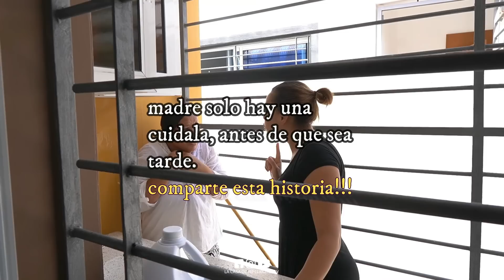No soporto a mi suegra por eso le digo a mi esposo que elija entre ella oh yo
reflexionesdevida series No soporto a mi suegra por eso le digo a mi esposo que elija entre ella oh yo